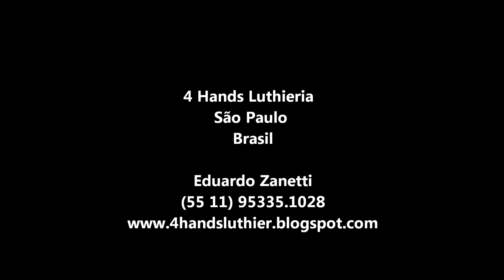Fotos do Luthier - 4 Hands Luthieria - Guitarra - Tagima - 635 - Bruno Orosco - Slideshow